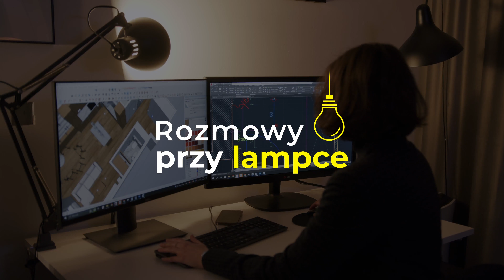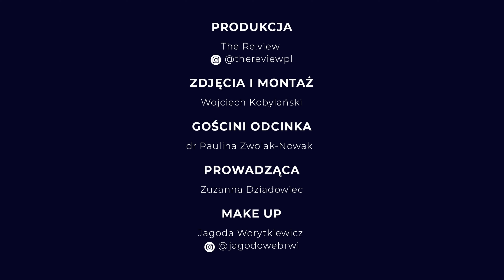Home office czyli jak zbalansować pracę z domowym zaciszem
Jeszcze niedawno przynoszenie pracy do domu było zdecydowanie w złym tonie. Ale wszystko się zmieniło. Coraz częściej zdarza nam się pracować w domowym zaciszu niż wychodzić do biura, a nasze mieszkania stają się przestrzenią do codziennej pracy.

O tym, jak zaprojektować dobrą przestrzeń do home office i jak ją zbalansować, żeby nie zaburzyła naszego domowego życia, rozmawiamy z dr Pauliną Zwolak-Nowak, architektką wnętrz i współtwórczynią studia Projektyw.